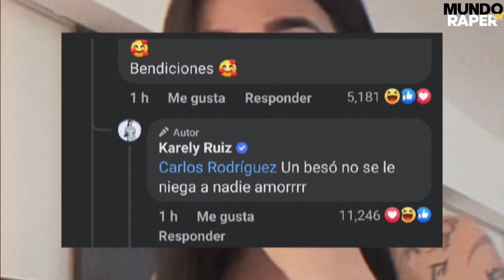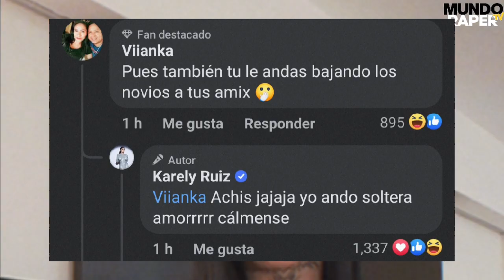KARELY RUIZ habla SOBRE la relación amorosa con SANTA FE KLAN | Esto fue lo que dijo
KARELY RUIZ responde si es VERDAD que es NOVIA de SANTA FE KLAN | Esto fue lo que dijo

Santa Fe klan Y Karely Ruiz Son NOVIOS!! Se Besan Frente A TODOS En El Macro Fest Monterrey
SANTA FE Y KARELY RUIZ SE BESAN / MAYA NAZOR SE ENOJA
¿Se enojó? Así reaccionó Maya Nazor al beso entre Santa Fe Clan y Karely Ruíz en el MacroFest
Maya Nazor Habla De La RELACIÓN Entre Santa Fe klan Y Karely Ruiz / Dice porque la dejo de seguir!
MAYA NAZOR HABLA DE LO QUE TRAI SANTA FE KLAN CON KARELY RUIZ
Santa Fe Clan le da un BESO a Karely Ruiz | Maya Nazor tira indirecta a Karely
📣 ASÍ FUE EL BESO DE KARELY RUIZ Y SANTA FE KLAN HOY EN PAL NORTE MONTERREY
Maya Nazor Habla del Beso de Santa Fe Klan & Karely Ruiz
¡Santa Fe Klan y Karely Ruiz se besaron en dos ocasiones!
Captan a Santa Fe Klan & Karely Ruiz saliendo del hotel🚨 !Estaban Grabando Una Canción!